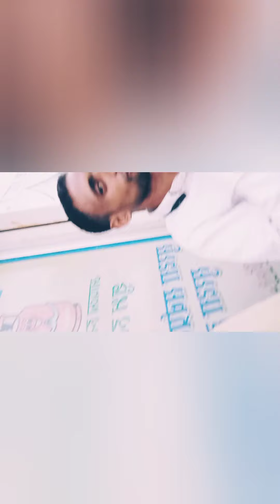Itni buri tarah se kaun harata hai😭 noodles challenge me hui fail 😭@monikasingh